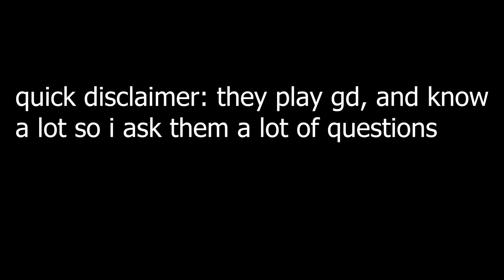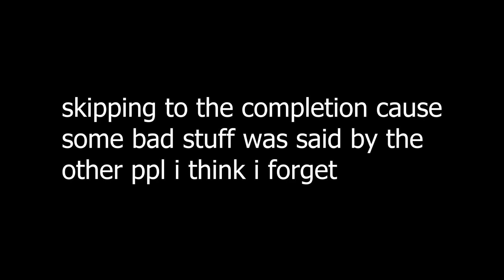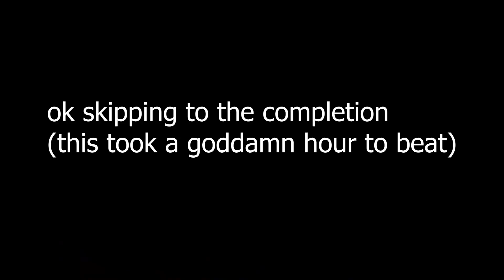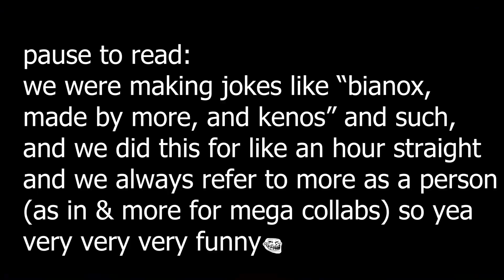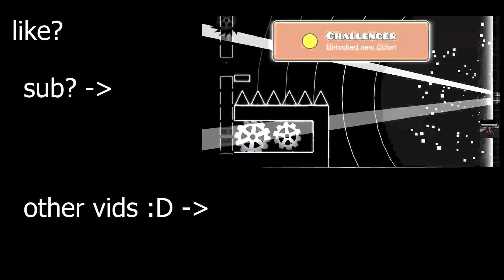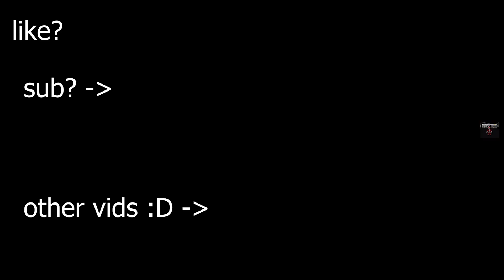Beating Every Main Level in Geometry Dash (Excluding Demons)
i beat them all! (no demons) but i did beat a demon (which i show at the end)